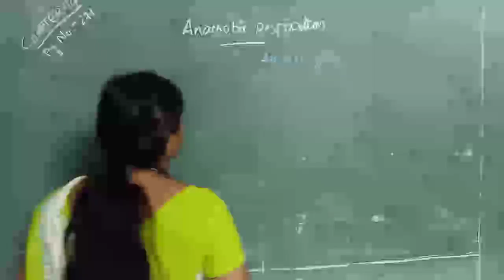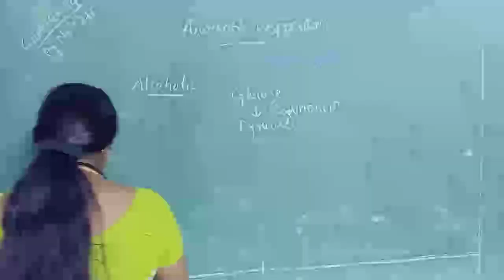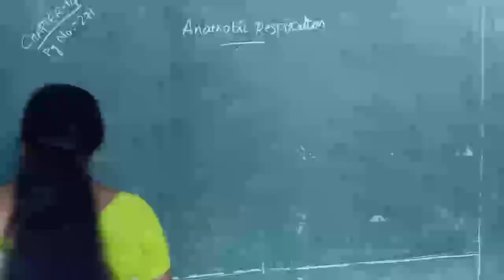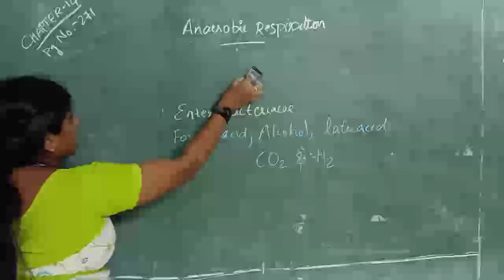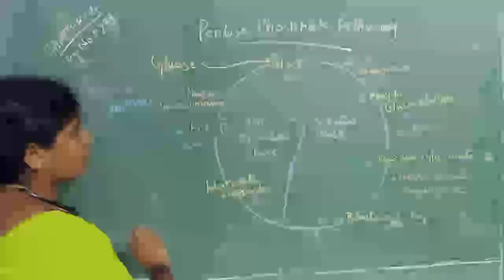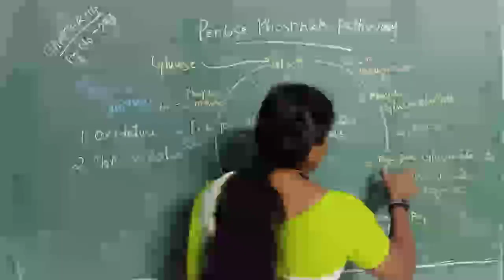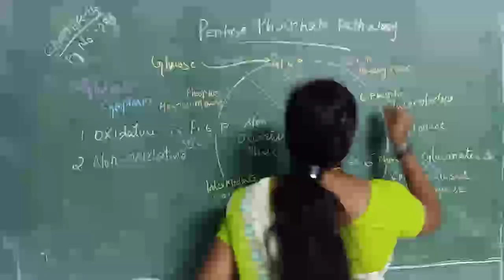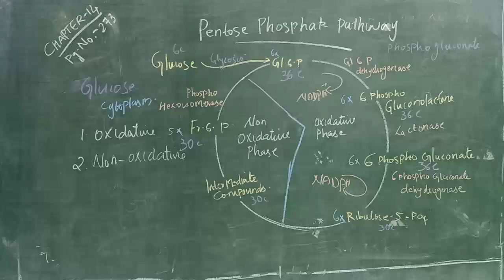CLASS 11 BOTANY(26/1/2021) Chapter 14 Respiration {last part}